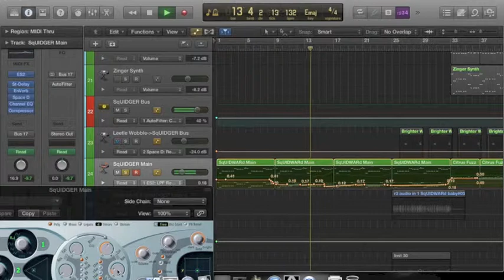Alive - Hillsong Y&F SqUIDGER Main Synth